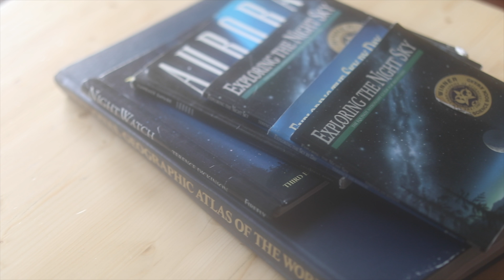Blachford Lake Lodge - An Aurora Borealis Dream and Northern Lights Lodge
Experience the Canadian North how it's supposed to be explored. The Northwest Territories provide the bucket list experience that you never want to remove; witnessing intense Aurora Borealis dance across the night skies.

Blachford Lake Lodge allows you to see some of the best Northern Lights you could ever imagine. We were there for 5 nights and we saw them every single night. We highlighted the trip and activities in the video as well as the lay of the land.

Enjoy and let us know if you have been!